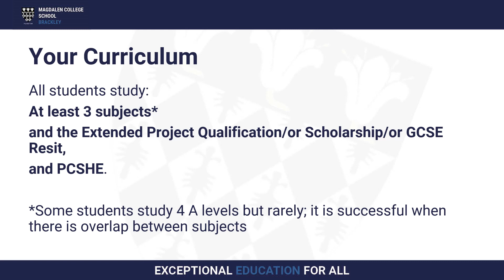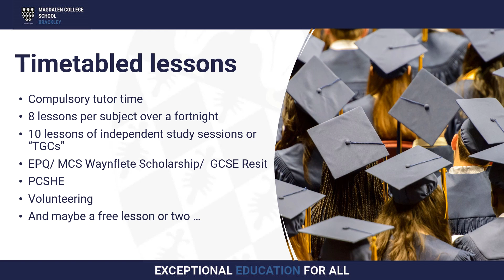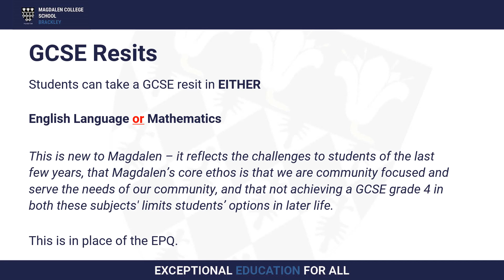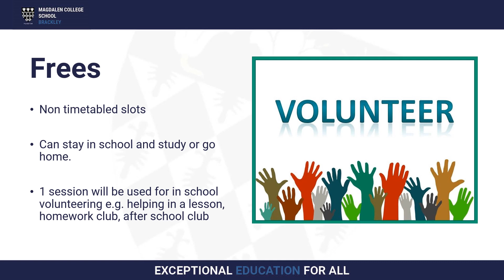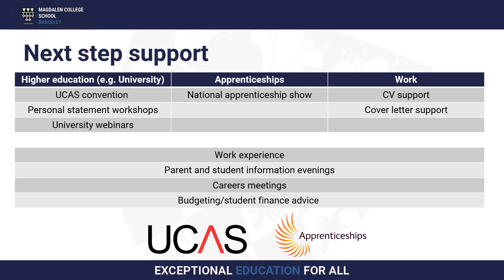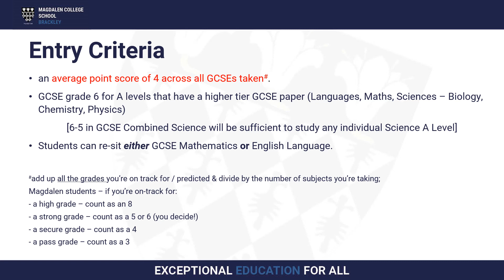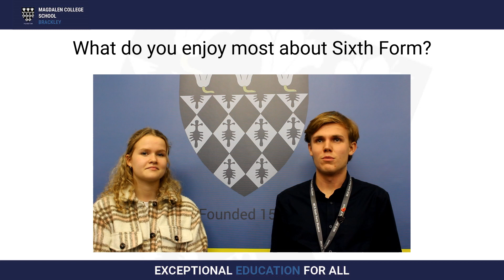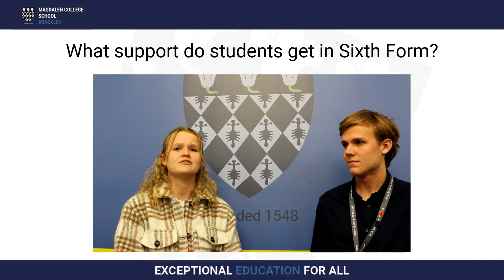MCS Brackley Sixth Form Admissions Presentation 2024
This Presentation video covers the essential information about what Magdalen College School Brackley has to offer to Sixth Form students.

We have an Open Evening on November 3rd December.